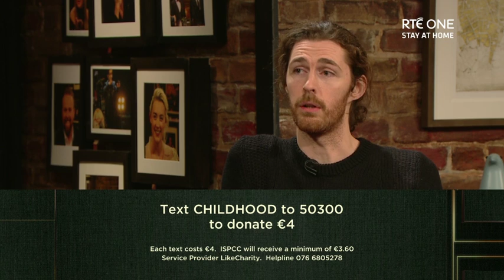Hozier and Caroline O'Sullivan from the ISPCC | The Late Late Show | RTÉ One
Hozier and Caroline O'Sullivan from the ISPCC  on the drastic surge in calls to Childline during the Covid-19 pandemic.